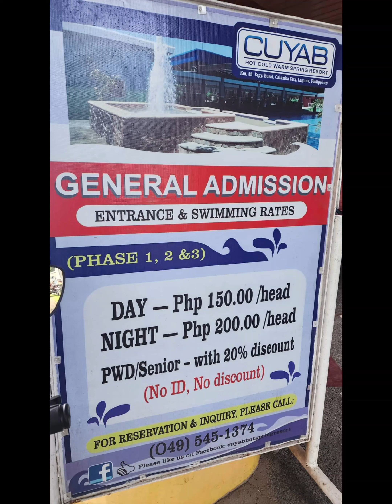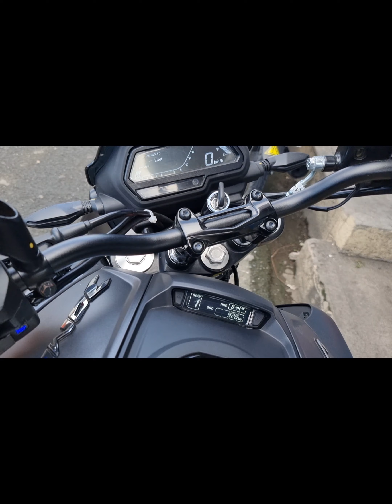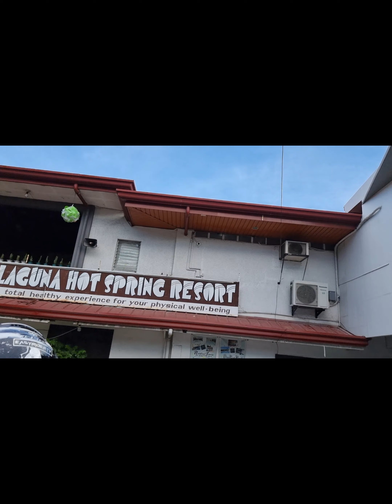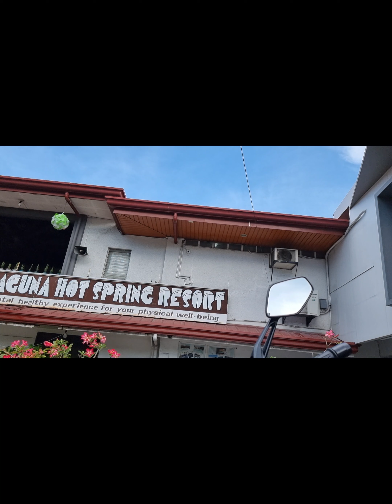First Group Ride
Road trip to Pagsanjan Laguna